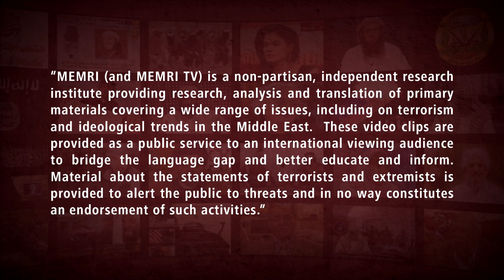Hizbullah MP Mohammad Raad: We Would Rather Leave Natural Gas Underwater than Share It with Israel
Hizbullah MP Mohammad Raad, the leader of the Loyalty to the Resistance Bloc in the Lebanese parliament, said in a February 28, 2022 interview on OTV (Lebanon) that it would be better to leave the natural gas off the shores of Lebanon untouched rather than share it with Israel. Emphasizing that this is the preferable course of action even though extracting the natural gas from the water could pay off Lebanon’s debts, he said: "We'd rather leave the gas buried underwater until the day comes when we can prevent the Israelis from touching a single drop of our waters." Raad's statements were made on the backdrop of an ongoing debate in Lebanon about the demarcation of maritime borders with Israel and the sharing of natural gas reserves.